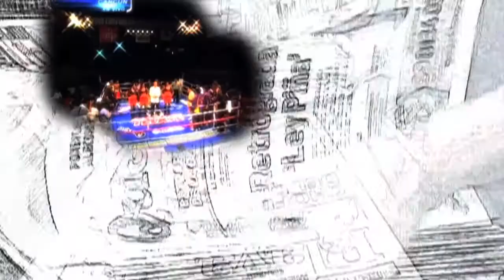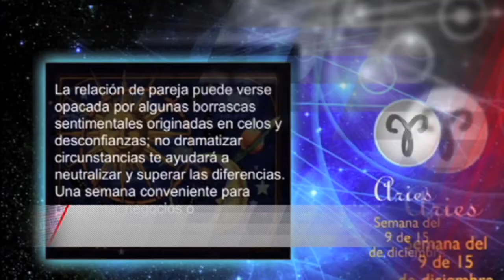Fuego Cruzado.- Empresarios de la bonanza a la subsistencia 20 Marzo 2015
De la bonanza a la subsistencia:

El sector productivo habla sobre la situación económica en el país, el alza a los precios de los productos básicos y la carga fiscal que les ha representado graves afectaciones.